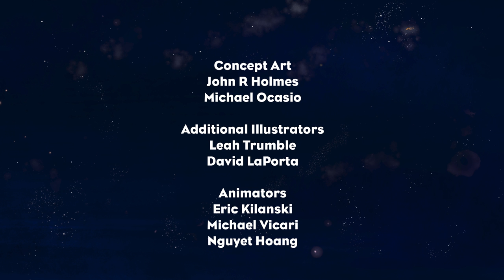Stargazing Poem - Animation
Stargazing: Written by Gabriel Giron, performed by Kinetic Affect
Help this message have a far reaching and long lasting effect in reminding people how special they are. Please share generously.

I owe a great debt of gratitude to those involved in making this video come to life:

In loving memory of the life and legacy of Kirk Latimer (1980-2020)
Without you none of this would have been possible. I love and miss you brother!

Executive Producer: Eric Schutzbank
Producer: Sharon Chen
Creative Director: Mary Nittolo

Concept Art:
John R Holmes
Michal Ocasio

Additional Illustrators:
Leah Trumble
David LaPorta

Animators:
Eric Kilanski
Michael Vicari
Nguyet Hoang

Made possible with support from:
Arts Council of Greater Kalamazoo
Kalamazoo Community Foundation
the Kresge Foundation
Speak It Forward, Inc.
Speak It Forward Board of Directors
and a special thanks to my momma bear (Judah Gesmundo)